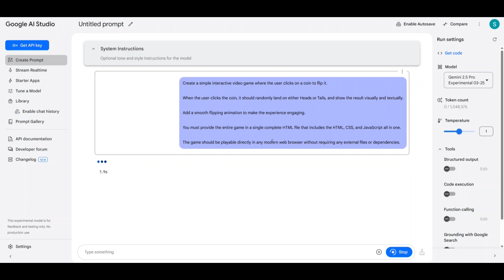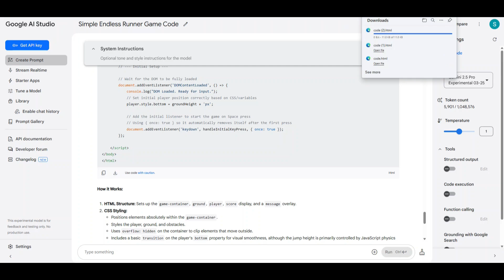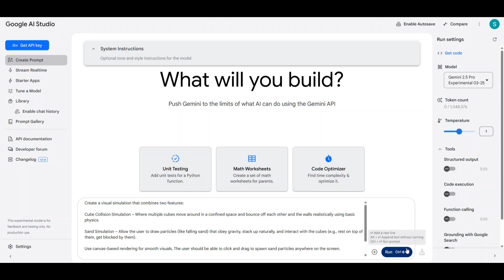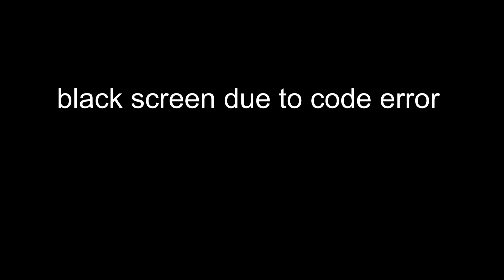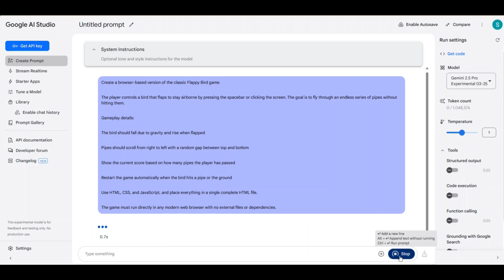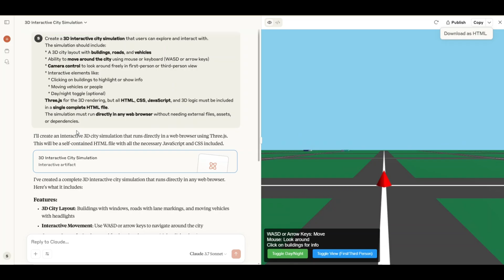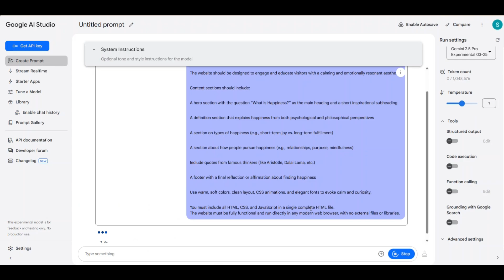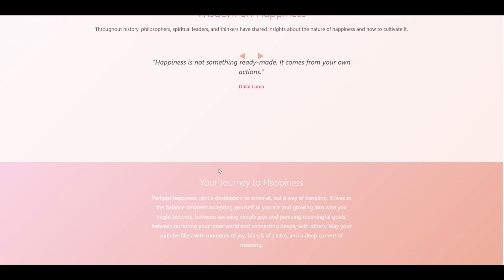Claude 3.7 sonnet versus Gemini 2.5 pro which is better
Claude 3.7 Sonnet vs Gemini 2.5 Pro The ULTIMATE AI Showdown (2025)

Which AI is the smartest in 2025?

In this video, we put the latest versions of Claude 3.7 Sonnet, Gemini 2.5 Pro, in a brutal comparison across real-world tasks, coding, reasoning, creativity, and more.